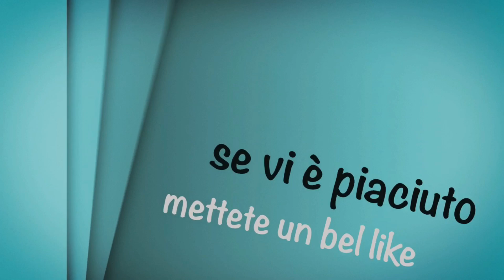Rumore sterzo Lancia Y, Musa, Idea G.Punto Fiesta giunto cardanico ingrassare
Per acquistare il grasso telefonare allo 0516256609 parlare con Fabio gli dite che seguite il mio canale YouTube. Oppure se volete acquistare ricambi per quanto riguarda lo sterzo 360° o prenotare un appuntamento e venire da noi sempre ed esclusivamente inerente allo sterzo ￼
Non chiedere di me perché non vi passano la telefonata per mio ordine grazie ☺️